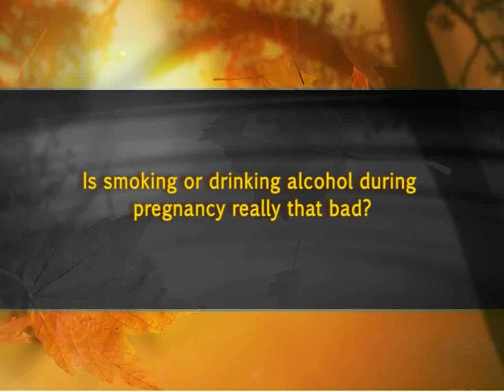Is smoking or drinking alcohol during pregnancy really that bad? | Dr. Sadhana Dharmadhikari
Query - Is smoking or drinking alcohol during pregnancy really that bad?
For more queries, contact Dharmadhikari Hospital Hadapsar, Pune.